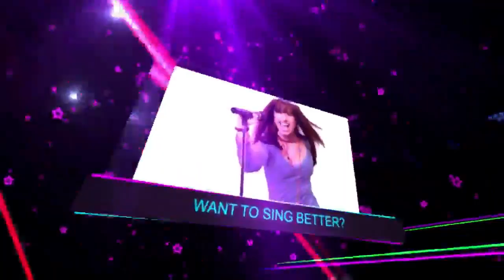Student Covers WILD HORSES